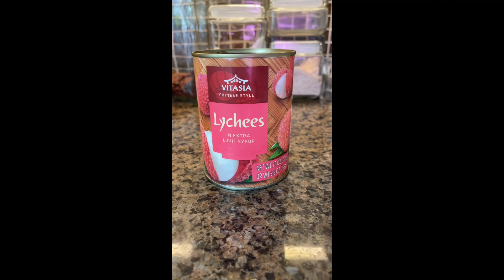Lần đầu tiên con ăn quả vải Việt Nam 😋| eating Lychees for the first time | Jayfunday cuộc sống Mỹ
Jay fun day - cuộc sống Mỹ is a channel of our daily life in the US. All videos are just for entertainment, education and fun.

Jay fun day - cuộc sống Mỹ là kênh về cuộc sống hàng ngày ở Mỹ của gia đình Jayden và Lucy. Tất cả video hướng đến những điều vui, giải trí và giáo dục.

CÁC BẠN NHỚ ẤN NÚT ĐÃNG KÝ ĐỂ XEM NHỮNG VIDEO THẬT LÀ VUI NHA.